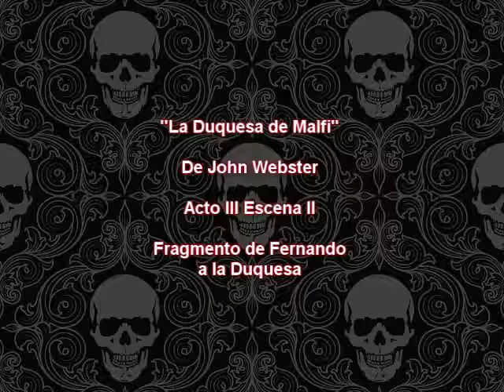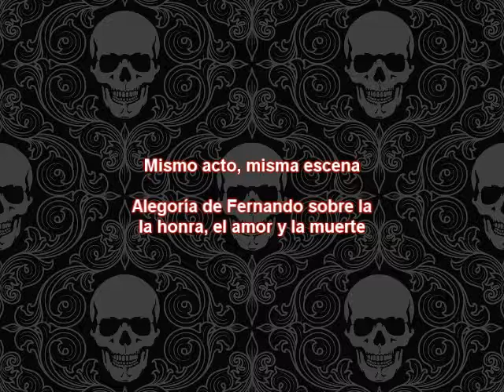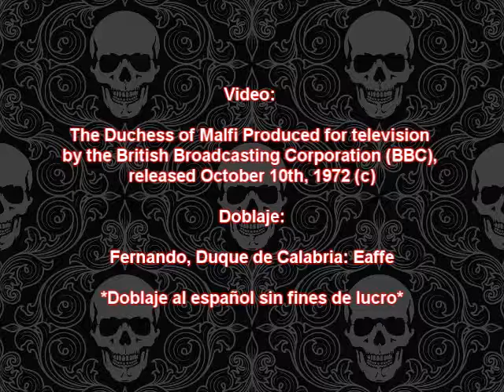[FRAGMENTO] La Duquesa de Malfi | Acto III Escena II | Monólogo ESPAÑOL LATINO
No puedo negar mis orígenes teatrales sobre todo con el teatro isabelino en exquisito verso blanco.

Sí, la sincronía quedó del nabo. xD

Reparto:

Fernando, Duque de Calabria: EAFFE